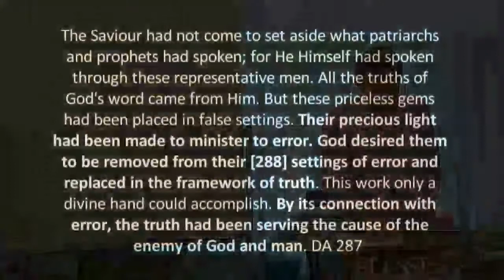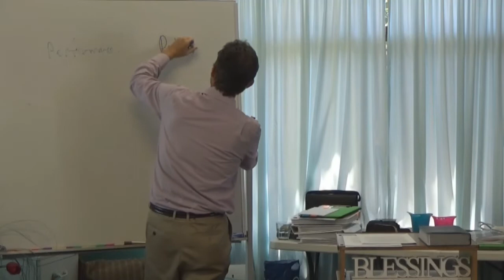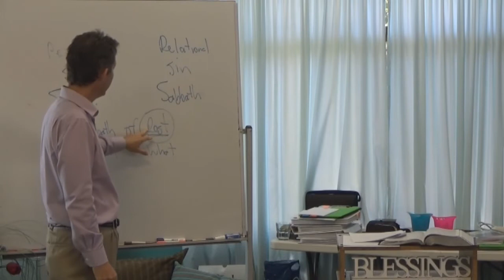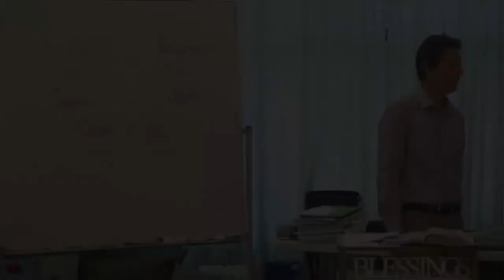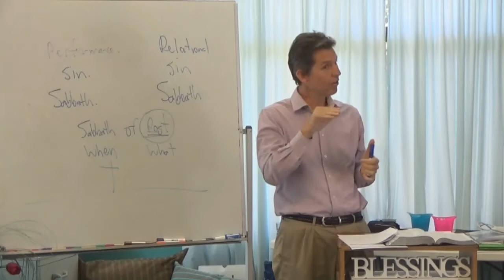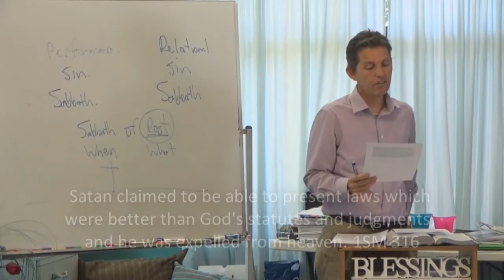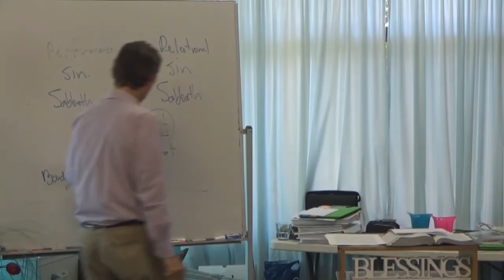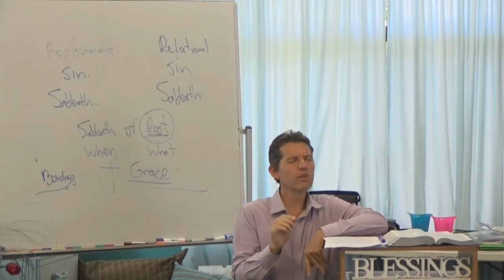The Sabbath Blessing More Fully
All the truths of God's word came from Him. But these priceless gems had been placed in false settings. Their precious light had been made to minister to error. God desired them to be removed from their [288] settings of error and replaced in the framework of truth. This work only a divine hand could accomplish. By its connection with error, the truth had been serving the cause of the enemy of God and man. Christ had come to place it where it would glorify God, and work the salvation of humanity.  {DA 287.4}
     "The Sabbath was made for man, and not man for the Sabbath," Jesus said. The institutions that God has established are for the benefit of mankind. "All things are for your sakes." "Whether Paul, or Apollos, or Cephas, or the world, or life, or death, or things present, or things to come; all are yours; and ye are Christ's; and Christ is God's." 2 Corinthians 4:15; 1 Corinthians 3:22, 23. The law of Ten Commandments, of which the Sabbath forms a part, God gave to His people as a blessing. "The Lord commanded us," said Moses, "to do all these statutes, to fear the Lord our God, for our good always, that He might preserve us alive." Deuteronomy 6:24.

Additional Documentation
Article on Colossians 2